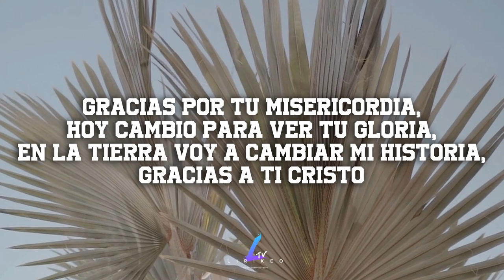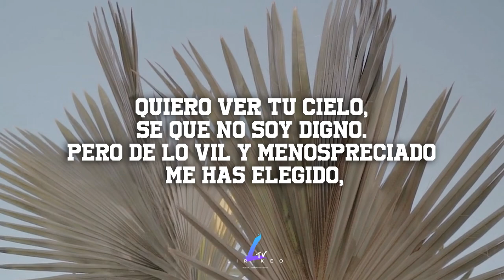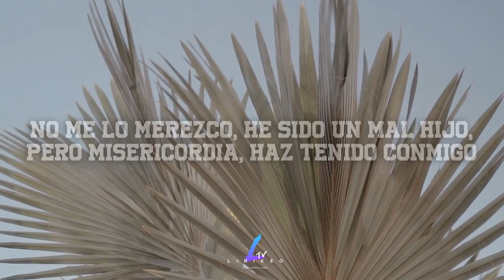ESCOGIDO - La Canción Cristiana Más Hermosa del mundo❤🙏by Cristopher Brian / LIRIKEOTV